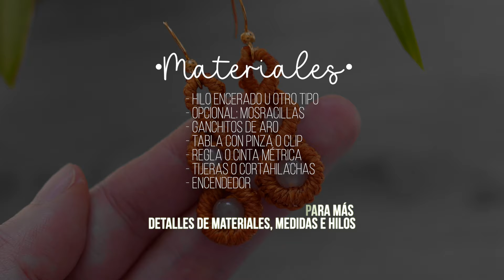Gotas Infinitas ♾️ Como hacer aretes de hilo | diy tutorial paso a paso ● macrame earrings 349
⬇️ Da click en "Mostrar más" para ver más detalles del tutorial:

Este diseño de aretes es perfecto para aquellas personas que quieren un desafío de tejido y quieren experimentar con diferentes diseños, en esta ocasión son unos aretes en forma de infinitos, diamantes o gotas, que se extienden 3 de diferentes tamaños. El hilo encerado es una excelente opción para este proyecto, ya que es resistente y fácil de trabajar. Además, los nudos cordón son una técnica básica en el tejido y una vez que los aprendas, podrás aplicarlos en otros proyectos.

El patrón de los bucles consta de tres pasos, para tejer en ambos lados y agregar la mostacilla, pero siguiendo las instrucciones cuidadosamente, podrás hacerlo de manera cómoda y sencilla.

Es ideal para poder vender o regalar ya que puedes personalizar tu diseño agregando más o menos hilos para hacer diferentes variaciones del proyecto.

✂️ Detalles ✂️
 🎀  Hilo encerado de poliéster de 1mm de grosor, si tu hilo es más grueso que 1 mm aumenta la medida de las hebras a utilizar.
 🎀  Mostacilla grande es de 6 mm de diámetro.
 🎀  Mostacilla pequeña es de 4 mm de diámetro.
 🎀  Siempre que pases el encendedor, al menos la primera vez procura que sea a llama baja, de lo contrario podrÍas quemar el tejido.

Medidas ✏️ (colores referenciales, para 1 tejido)
♾️ 7 hilos de 23 centímetros cada uno (café)
♾️ 1 hilo de 15 centímetros (café)
♾️ 1 hilo de 100 centímetros (café)

00:00 Introducción
00:24 ¿Qué materiales usar para este tejido?
00:35 Orden de los hilos
02:52 Patrón primer bucle
10:51 Patrón bucle mediano
18:23 Patrón diamante final bucle
22:59 Terminaciones
24:09 Hacer aretes
24:40 Final

❣️Sobre mi y el canal ❣️
Mi nombre es Catalina, soy de Temuco, Chile (ahí parte el nombre del canal) y me gusta enseñar como hacer macrame en todas sus formas, ya sea pulsera , brazalete , friendship bracelet , pulsera tejida ; aros , aretes , zarcillos , pendientes , earrings ; anillos , ring ; collar , necklace ; choker , gargantilla ; figuras , mandala , patron alpha ; o cualquier otra sugerencia que me den, ya que cualquier idea es bienvenida. Todo esto lo hago con hilo encerado, pero tu puedes hacer con el cual te acomode, por ejemplo: hilo cola de rata, cáñamo, hilo de bordar, etc. Estas manualidades o artesanías que hacemos pueden ser un buen regalo, detalle para alguien especial o simplemente para aprender algo nuevo y ocupar el tiempo libre (ocio).